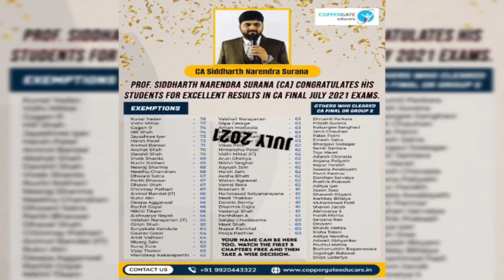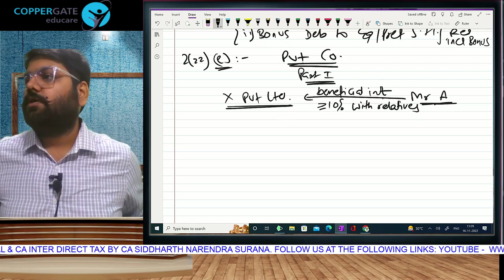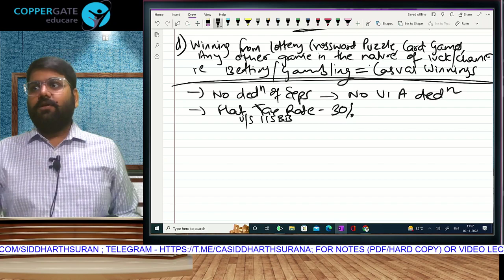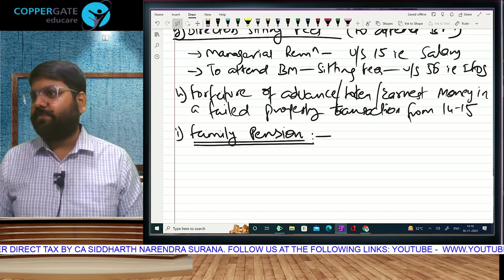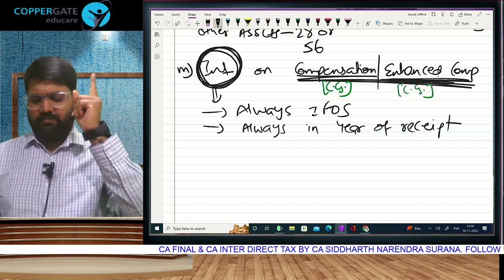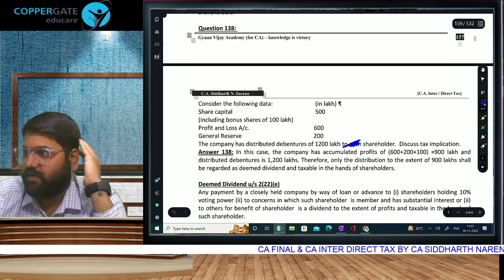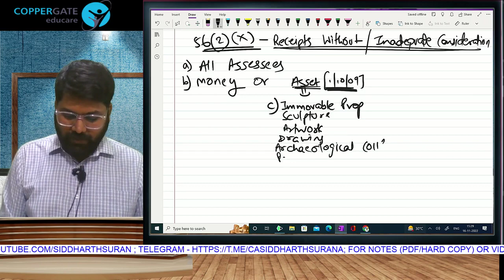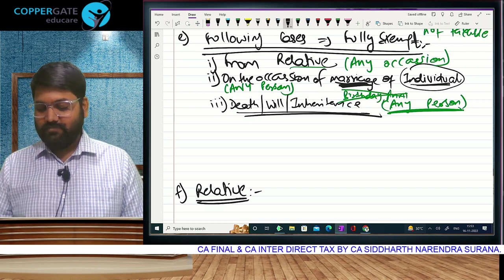Full DT Portion FREE on YouTube | CA Inter | May/Nov 23 | Day 34 | CA Siddharth Narendra Surana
Dear Students,
As promised full portion of CA Inter Direct Tax will be uploaded on YouTube Day by Day. This is the 34th Lecture

He is an excellent orator and has substantial experience of teaching Taxation to CA students. His unique and informal teaching style blended with dedication, hard work and regular research on his subject enhances his connect with students which provides a virtual guarantee for success. His video lectures are watched by students in all states and all countries where ICAI conducts exams. He is known for his humorous examples which make a treacherous subject like Taxation extremely easy to understand. At a young age he holds the distinction of being a pioneer in the field of education with the following bold steps:
1. Part of the pool of First set of faculties in the country to launch Direct to Home video lectures for CA students
2. First faculty in India to revise the Full portion of CA Final Direct Tax on FACEBOOK live with students across the globe
3. First faculty in the country to launch video lectures in two separate languages ie Hinglish and Only English keeping in mind the interest of South students.
He is an associate of some of the biggest coaching organisations for Face to Face classes, prominent among them being:
1. Mensa Commerce Classes (Mulund and Thane, Mumbai)
2. PDLC (South Mumbai)
3. Pinnacle Education (Matunga, Mumbai)
4. Shesh Educare (Charni Road and Dadar, Mumbai)